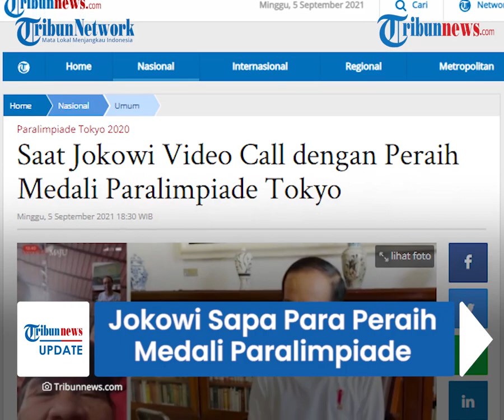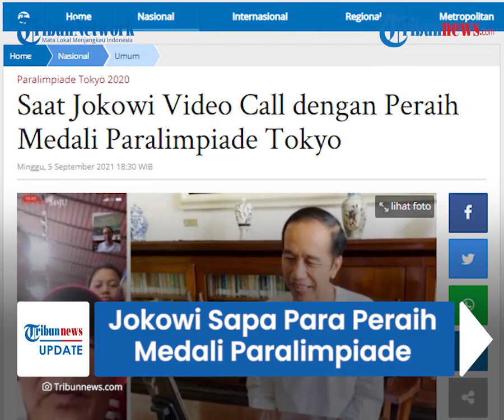Sapa Peraih Medali Emas Paralimpiade Tokyo 2020 Lewat Video Call, Jokowi: Sangat Menggembirakan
TRIBUN-VIDEO.COM - Cabang olahraga parabadminton telah menyumbangkan medali emas untuk Indonesia di ajang Paralimpiade Tokyo 2020.

Raihan ini merupakan kali pertama untuk Indonesia semenjak mengikuti Paralimpiade pada 1980 silam.